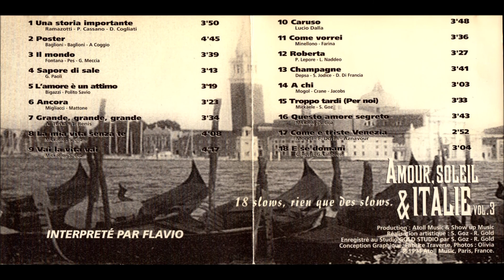La mia vita senza te FLAVIO